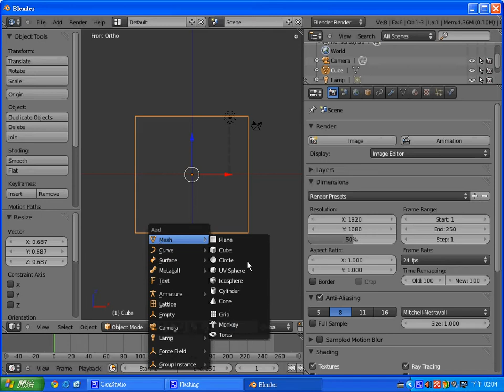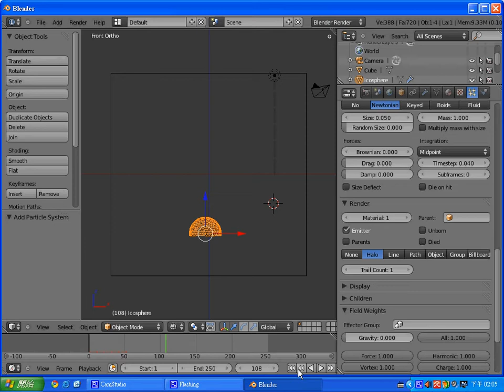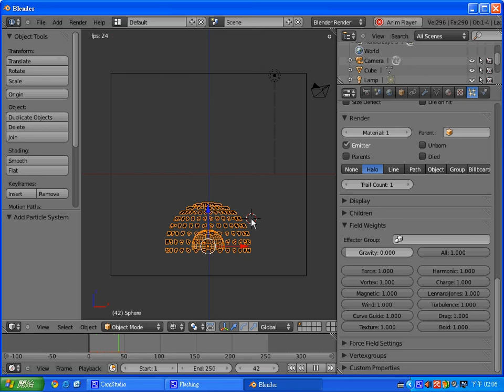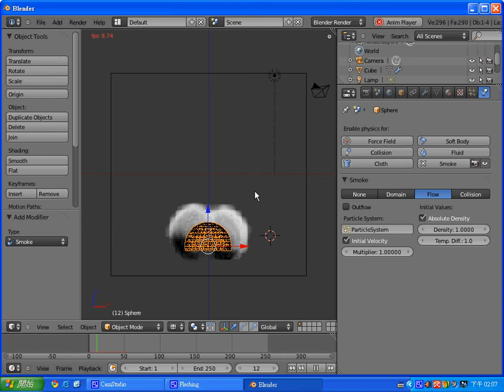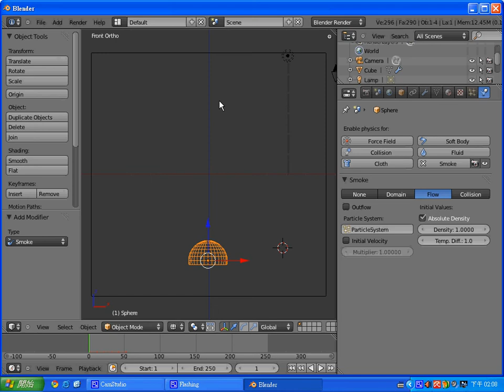Blender 粒子系統：煙霧 (鄭帆成) -- 109910618.avi